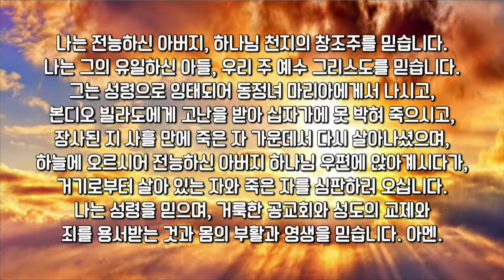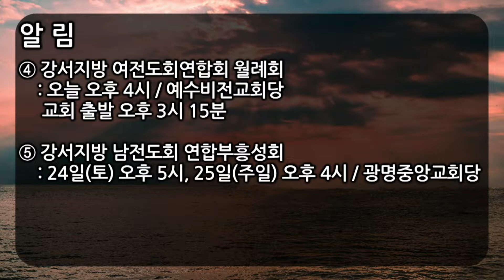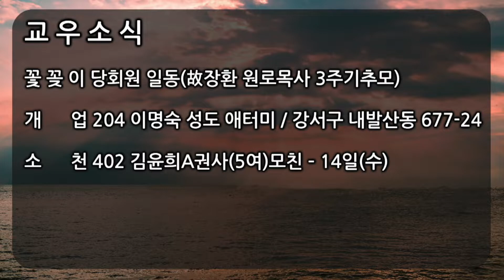2022 09 18 주일예배